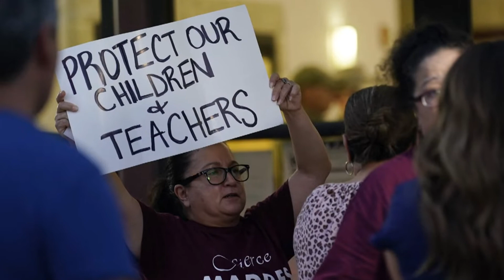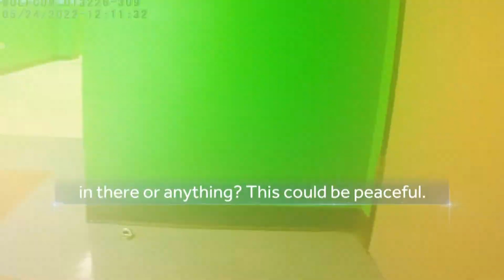Parents Demand Accountability In Uvalde School Shooting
Gabe Gutierrez reports on the powerful moments in Uvalde at a school board meeting.

source: NBCNN

9NEWS (KUSA) is located in Denver, Colorado.